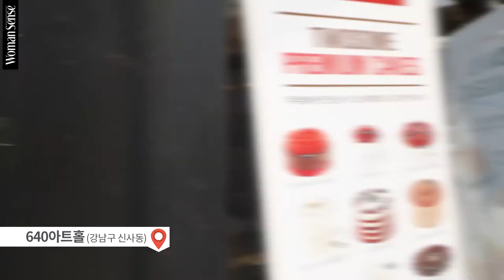[우먼센스 헬스] 여성 건강 Talk Talk 힐링 클래스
여성에게 제2의 심장이라고 불리는 자궁. 하지만 많은 여성이 여러 가지 이유로 자궁의 이상 유무를 판단할 수 있는 산부인과 방문을 꺼려 하는게 사실이죠. 그래서 우먼센스가 '여성 건강 Talk Talk 힐링 클래스'를 통해 자궁과 관련한 주제로 자궁근종에 대해 알아보는 시간을 가졌습니다. 지난 6월 18일 압구정 640아트홀에서 진행된, 그 뜨거웠던 현장을 공개합니다.